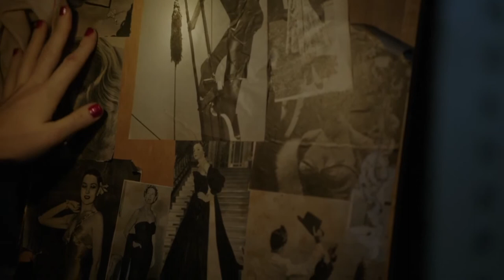Emma Birdsall performs "Wild Child" on Love Child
Emma Birdsall (The Voice Australia) performing "Wild Child" on the Australian drama series Love Child.

"LOVERS AND FRIENDS", the debut original single by Emma Birdsall, is available to purchase on Google Play and iTunes now!